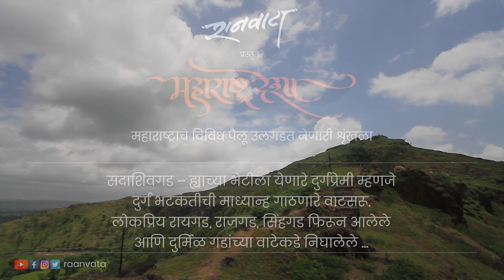दुर्ग भटकंतीची माध्यान्ह 75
Sadashivgad, built in the mid 17th century is an iconic ancient hill that observed historical rulings of the Portuguese, British as well as Maratha empire The fort has varied architectural elements like a tall citadel, a short fort land at the sea level called Pani Killa, and an extremely old temple which gleams with vistas of each sunset on it’s background. This hill provides a geographical grandeur of sorts to every visitor, making it a famous tourist spot.

सदाशिवगड – ह्याच्या भेटीला येणारे दुर्गप्रेमी म्हणजे दुर्ग भटकंतीची माध्यान्ह गाठणारे वाटसरू. लोकप्रिय रायगड, राजगड, सिंहगड फिरून आलेले आणि दुर्मिळ गडांच्या वाटेकडे निघालेले ...

महाराष्ट्र देशा
महाराष्ट्राचे विविध पैलू उलगडत नेणारी शृंखला

Maharashtra Desha
Concept and camera: Swapnil Pawar
Script: Pranav Mahajan
English Script: Meenal Phatak
Production House: Raanvata Motion Pictures